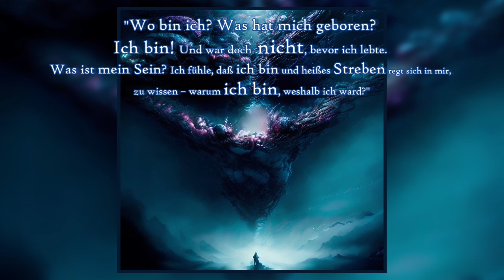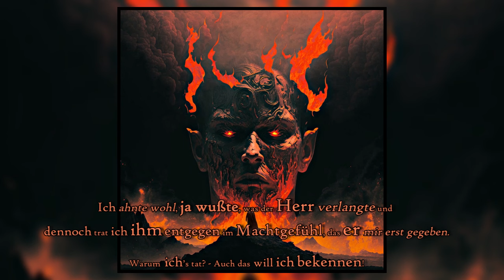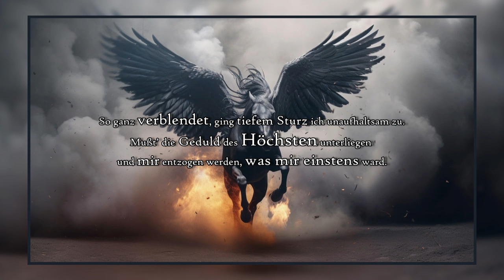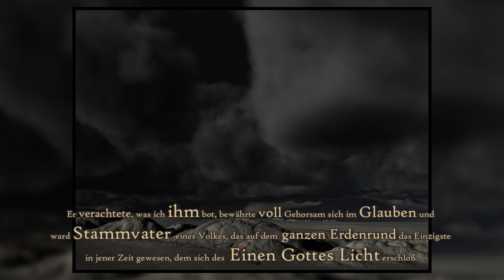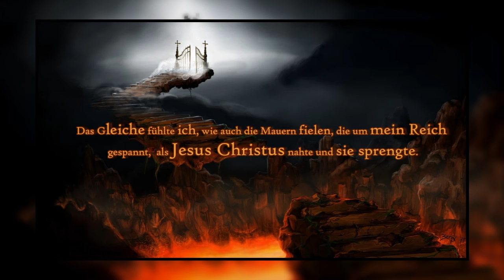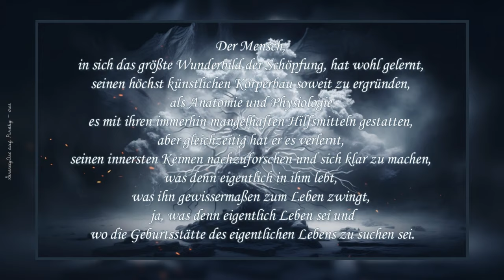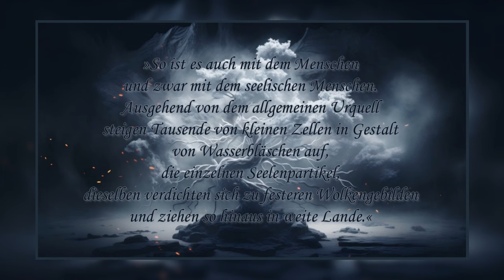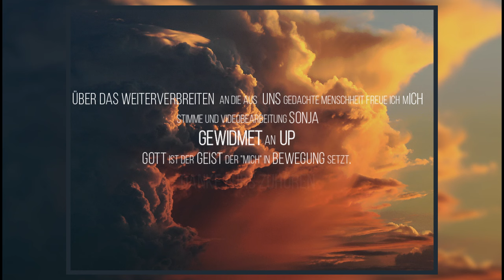LUZIFERS BEKENNTNISSE ★ Epos in acht Gesängen ★ von LEOPOLD ENGEL - Ist Luzifer satanisch?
*Luzifers Bekenntnisse*
Epos in acht Gesängen
von Leopold Engel

Textauszug:
»Forsche in Dir«, denn Du sollst leben, um mich, den ewigen Geist, mit Dir zu einen! Willst Du das nicht, so raune ich Dir täglich zu: »Du mußt sterben« – vielleicht wird diese Mahnung dann – Dich forschen lehren!«

Und Gott, der Herr, ließ es geschehen, vernichtete nicht diese Brut. Austobten sich im Wahnsinnskrieg die Völker und wollen sich auch weiterhin zerfleischen. Da packte mich das Weh, das Schwert der Schuld fuhr tief mir in die Seele und todeswund schrie ich zum Herrn des Lichts: »Ich hab gefehlt, o Herr, – ich hab gefrevelt und ich bin nicht wert, dein erstes Kind zu heißen. Du weißt, was jetzt geschieht, das hab’ ich nicht gewollt, durch mich kam aller Hochmut in die Welt, nun laß durch mich ihn wiederum vernichten. Gib mir die Kraft zurück, die du mir nahmst, gebrauchen will ich sie nach deinem Willen, will sühnen, was ich einst verbrach!« Gott ist die ew'ge Güte, die Liebe, die Barmherzigkeit, er hat mein Schrein gehört und mir verziehn. – Doch lösen muß ich jetzt die Bande, muß töten was sich ruchlos zeigt. Was in den Stunden fluchwürdigen Tuns zu eisenfestem Ton gebrannt.

So hör’ es Menscheit: Zittre vor den Folgen, die deinem eigenen Drachentum entspringen. Licht soll es werden in der Finsternis!

_Dieses Werk ist gemeinfrei, weil seine urheberrechtliche Schutzfrist abgelaufen ist._
_Dies gilt für das Herkunftsland des Werks und alle weiteren Staaten mit einer gesetzlichen Schutzfrist von 70 oder weniger Jahren nach dem Tod des Urhebers._

0:00:00
0:00:28 1. Luzifers Berufung.
0:10:08 2. Luzifers Schuld.
0:20:39 3. Luzifer, der Satan?
0:29:26 4. Luzifers Fall.
0:38:49 5. Luzifers Plan.
0:45:14 6. Das Reich der Finsternis.
0:54:48 7. Jesus von Nazareth.
1:14:25 8. Luzifers Saat.
1:24:37 Das Leben des Menschen Woher? Wohin?
               Woher?
1:51:28 Wohin?
1:55:55 Ende

Erstellt mit Filmora Wondershare
Ausserdem: Musik von Alan Frijns – Valley of silence (Pixabay) - Bilder im Film beschriftet.